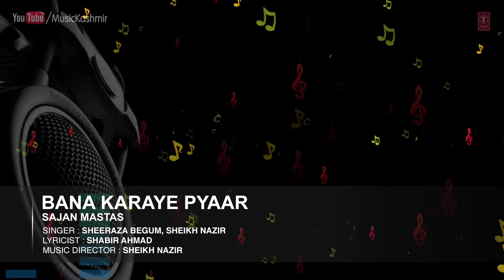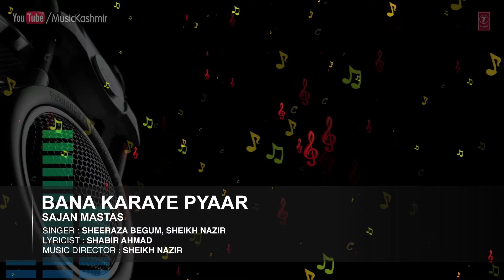Official : Bana Karaye Pyaar Full (HD) Song | T-Series Kashmiri Music | Sheeraza Begum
Song : BANA KARAYE PYAAR
Singers : SHEERAZA BEGUM, SHEIKH NAZIR
Album : SAJAN MASTAS
Music Director : SHEIKH NAZIR
Lyricist : SHABIR AHMAD
Record Label : MTI Films